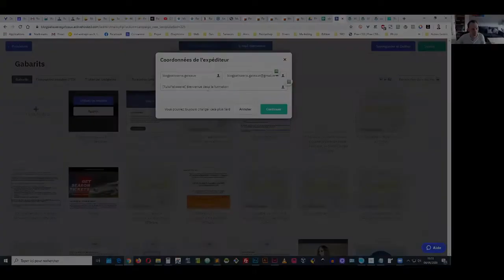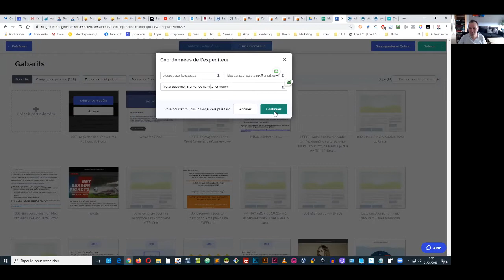Quelle est la meilleure plateforme : Learnybox, Podia, System.io ou Wordpress ?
Dans cette vidéo, Philippe Robert, coach en pâtisserie, témoigne sur le sujet épineux de la technique en comparant deux points de vue : utiliser une plateforme clé en main, ou tout faire avec Wordpress ?

▬▬▬▬▬▬▬▬  🤔 QUI EST LAURENT BRUGIERE ?  ▬▬▬▬▬▬▬▬
Bonjour je m'appelle Laurent Brugière, Essentialiste Digital.
J'aide les entrepreneurs à digitaliser leur activité en toute autonomie, sans perdre de temps en stratégie épuisante ni outils ruineux.
D'après mes clients, j'ai la faculté d'identifier et de sublimer leurs forces pour accomplir leur mission.
Avec plus de 27 ans de métiers dans les arts graphiques, la communication, le webdesign et le développement, je partage avec plaisir ma passion et mes découvertes dans le numérique en démystifiant la technologie.
Ma spécialité, c'est de mettre en place des environnements simples, efficaces et pérennes pour trouver plus de clients.